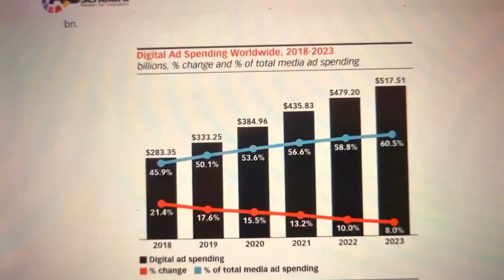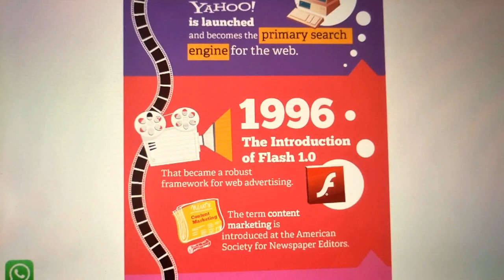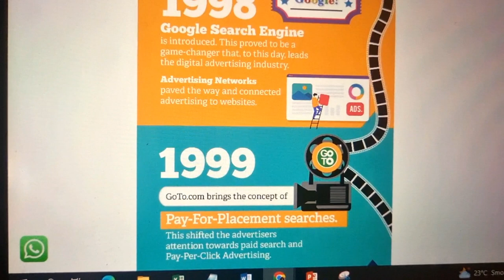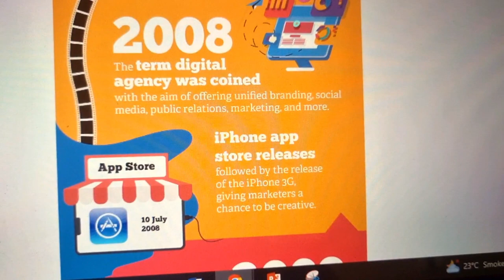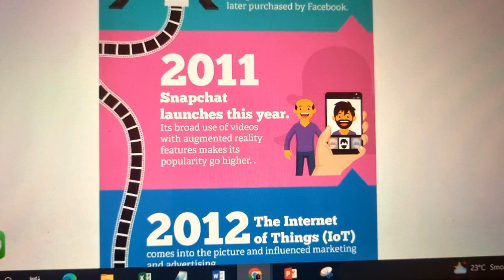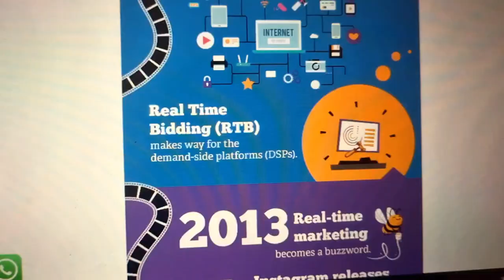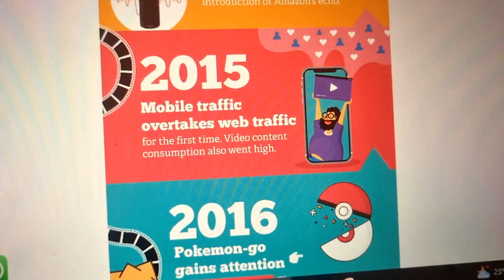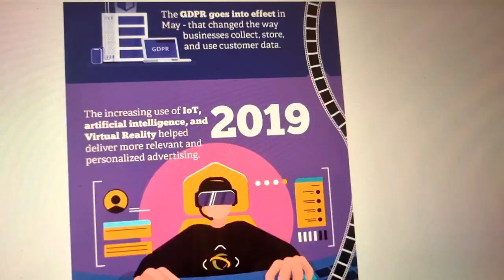History of Digital Advertising: From the First Online Ad to the Rise of Google Ads & Programmatic